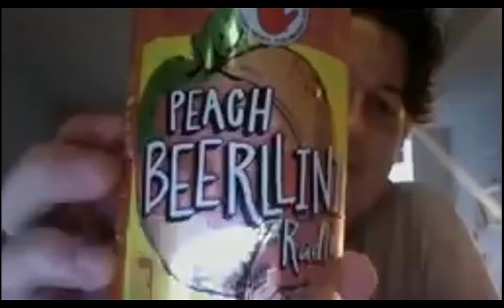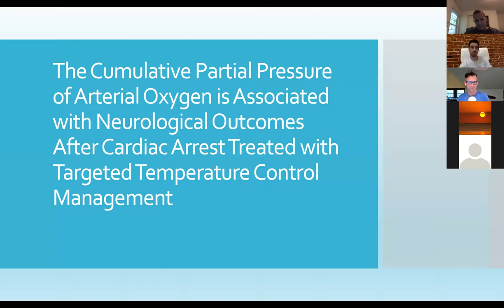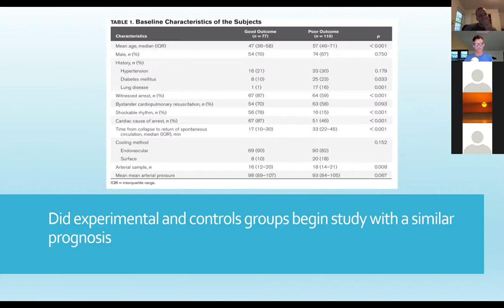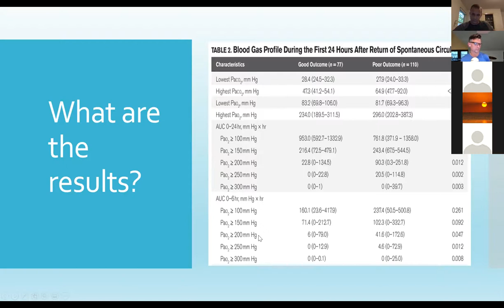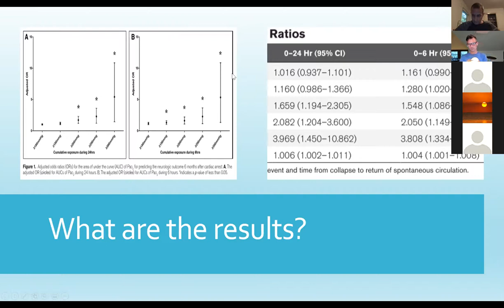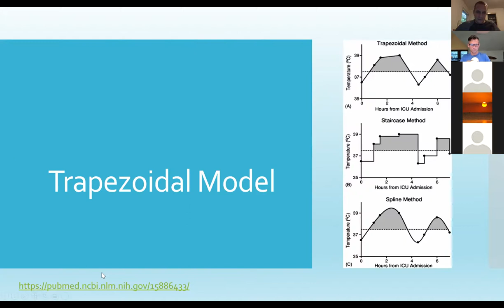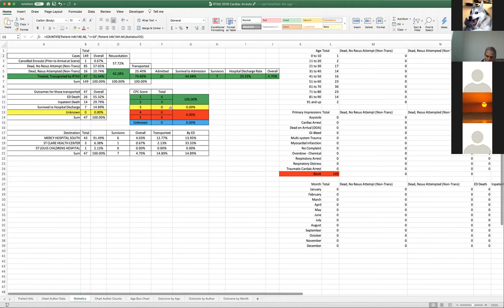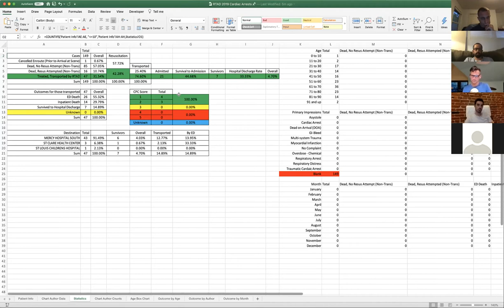May 2020 Journal Club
Determinants of Outcome in Cardiac Arrest